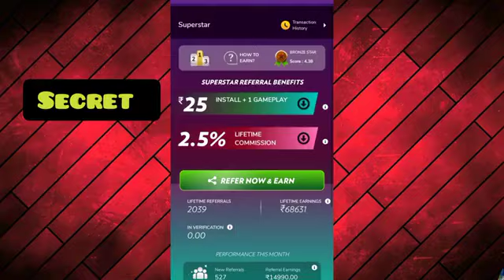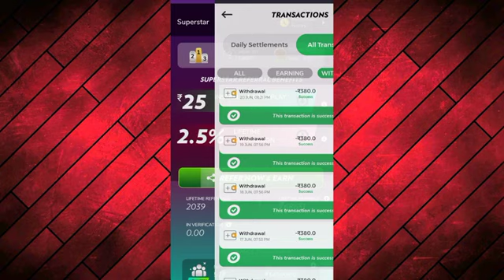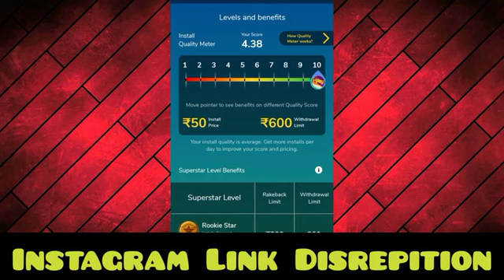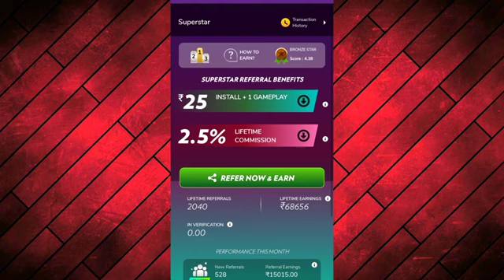Winzo App Se Paise Kaise Kamaye। Winzo Hack Trick। Winzo Refer And Earn Unlimited Trick। Winzo App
Refer Code 👉junu4s09

winzo gold app se paise kaise kamaye free me
winzo gold app se paise kaise kamaye without Investment
winzo app se paise kaise kamaye without kyc
winzo gold app se paise kaise kamaye without kyc
winzo app
winzo gold app se paise kaise kamaye 2022
winzo app se paise kaise kamaye refer and earn
winzo app se paise kaise kamaye no kyc
new earning app paytm cash without Investment
new earning app without investment
new earning app without kyc
best earning app without kyc
best earning app no kyc
refer and earn ludo
refer and earn earning app
free me winzo app se paise kaise kamaye
free me winzo gold app se paise kaise kamaye
free me winzo app se earning kaise kare
free me refer and earn app
2022 best earning app
2022 new earning app
2022 new earning app paytm cash
2022 new earning app without investment
2022 without app se paise kaise kamaye
2022 without app se paise kaise kamaye free me
2022 without kyc earning app
2022 refer and earning app
gameearningapp
ludo earning application
how to earn money winzo App
winzo refer unlimited trick